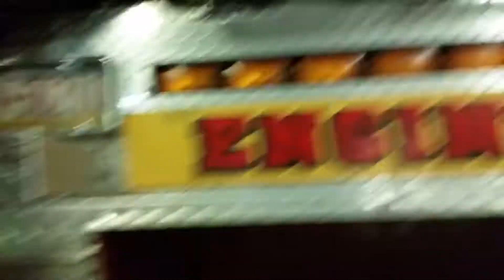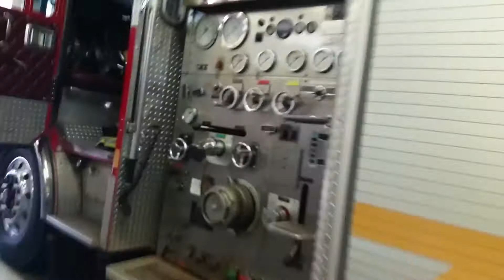Trip to Philadelphia Fire Department Engine 37 Part 1